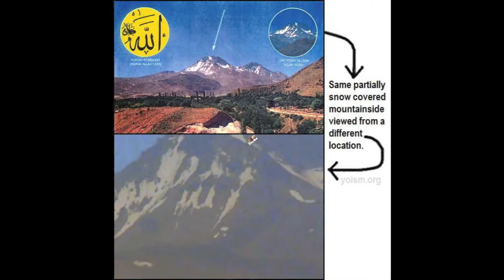MIRACLES OF ALLAH - ALLAH WRITTEN NATURALLY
Take a look at this, the miracles of Allah [swt] how Allah is written naturally on a number of things including fruit and trees. It is amazing truly, Subhanallah.